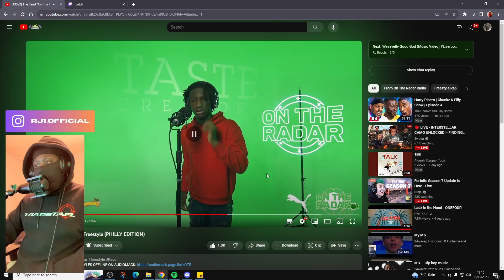ABUH ABUH ABUH | RJ1 Reacts To The Raud "On The Radar" Freestyle (PHILLY EDITION)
Intro: 0:00 - 1:20
Reaction: 1:20 - 5:40
Outro: 5:40 -  6:29